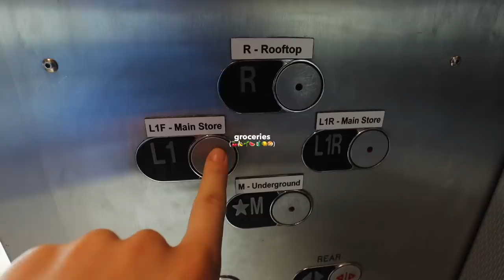ROMANTICIZING MY LIFE: switching things up + aritzia clientele haul + grocery shop w/me 🧢🧸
🌱SHOP BIOPTIMIZERS🌱

🤍CHAPTERS:
00:00 intro + aritzia haul
4:06 romanticizing my life
6:40 grocery shop with me + story time
9:47 today's sponsor
12:41 grocery haul
13:52 make dinner w/me
14:21 decor shopping w/the sissy